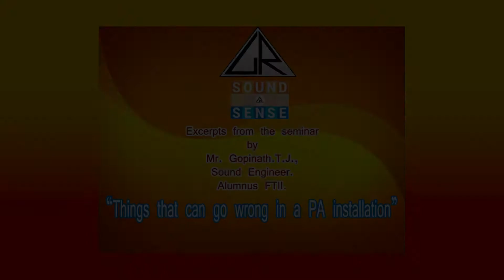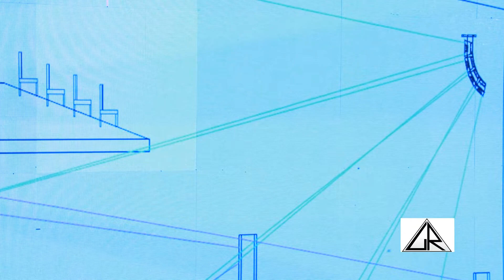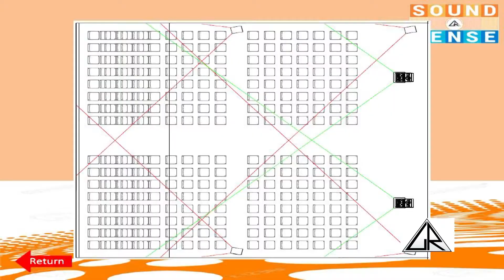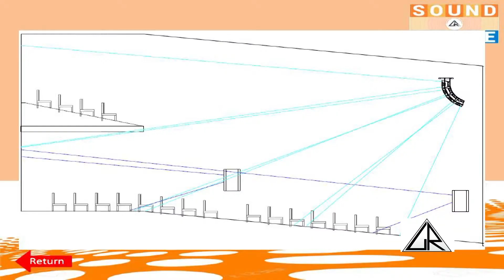ലൈൻ അറേ സ്‌പീക്കർ Vs വാൾ മൗണ്ട് സ്‌പീക്കർ സജ്ജീകരണം-ഇവ തമ്മിലുള്ള ശബ്ദ വ്യത്യാസങ്ങൾ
Things that can go wrong in a PA installation
പി.  എ. സിസ്റ്റം ഇൻസ്റ്റാൾ ചെയ്യുമ്പോൾ  സംഭവിക്കാവുന്ന പിഴവുകൾ
Line Array Speakers Vs Wall mount Speakers –how it sounds.

Excerpts from the seminar by Mr. Gopinath T.J., Sound Engineer, Alumnus FTII.